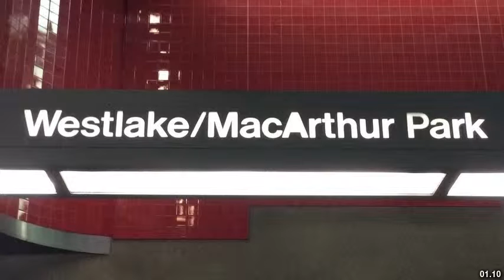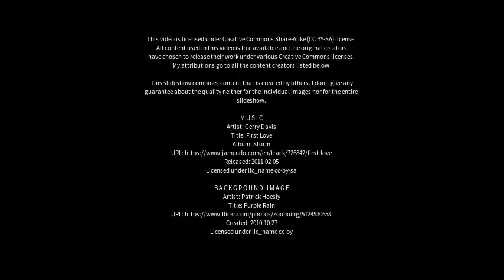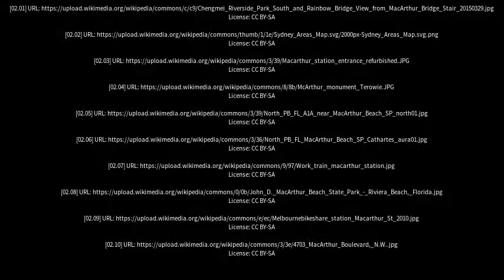Best places to visit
Best places to visit - Macarthur (Australia) Best places to visit - Slideshows from all over the world - City trips, nature pictures, etc.